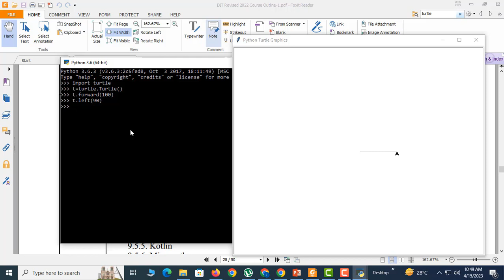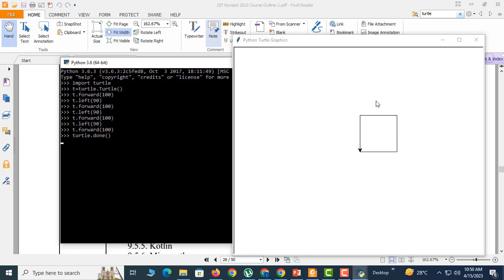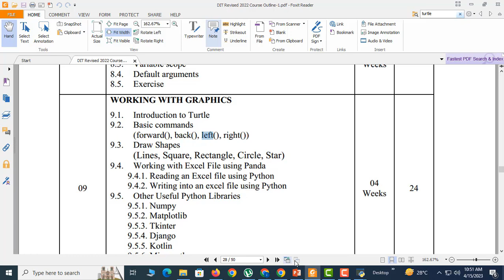Practical In Python Lec 13| How to Draw Square in Python Turtle#python#coding#turtle#irfanullah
Python is a popular Programming Language. It was created by Guido van Rossum,  and released in 1991 at CWI(Centrum Wiskunde & Information) Netherland.
Python is a General Purpose, High level Programming language.
Python is a dynamic.
Python Basic Practical Work.
Introduction to Python Practical full course.
Python for  Beginners.
This is the Third Lecture of Python Programming.
Python Programming in Hindi.
Python Programming in Urdu.
Python Built in functions.
Python List and its coding.
What is Python Lecture No.11|Python Full Course for Beginners

 • What is Python Le...
What is Python Lecture No.10|Python Full Course for Beginners..
What is Python Lecture No.09 |Python Full Course for Beginners
Also check the complete course here.
What is Python Lecture No.08 |Python Full Course for Beginners.

What is Python Lecture No.6 | Strings in Python| Combine vs Repeated Strings. Python DIT Course.
 What is Python Lecture No.7 |Python Full Course for Beginners|Built in Functions in Python Language.

Computer Science
Solved Papers
KPPSC
Khyber Pakhtunkhwa Public Service Commission.
COMPUTER PROGRAMMING.
NETWORKING
SOLVED PAEPRS
TEST PREPARATIONS
Computer Science.
plz also check the other stuffs which are as under:-
How to Find the factorial of a number in C++?
Factorial in C++.
How to find the Largest number in given numbers.
Largest Number finding in C++.
Finding Odd-Even in C++.
Finding the Power of a number.
Power Finding Program.
Even number.
Odd Number.
Swapping in c++.
How to Swap values in C++?
Adding of two number in Cpp
addition of number in c programming
Determining the range of data types is very crucial to avoid runtime errors like memory overflow. in this video, I will show you how to calculate the range of basic data types.

An easy way to learn Computer Science basics in Urdu.
Your comments are very helpful so please comment with your suggestions.
join us on our Facebook page mentioned below.

Regards
Scholar Irfan Ullah
New Frontier Institute of Technology

For More C++ Programing Tutorials Follow this link..

What is Python Lecture No.8 |Python Full Course for Beginners